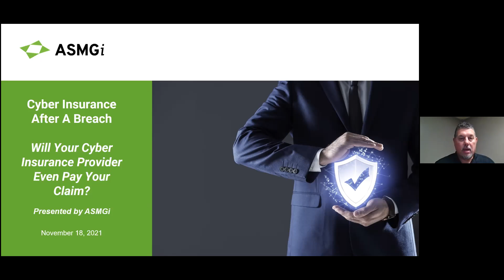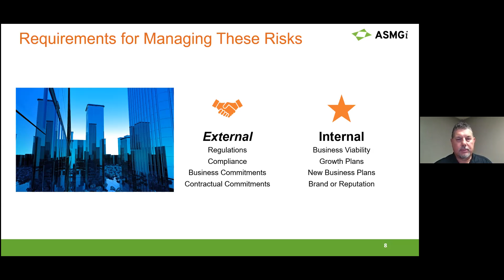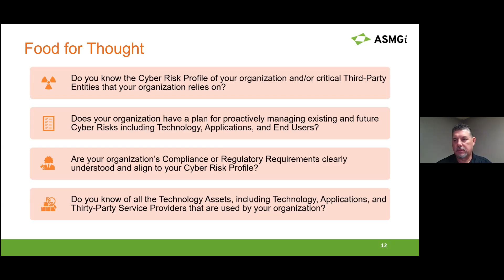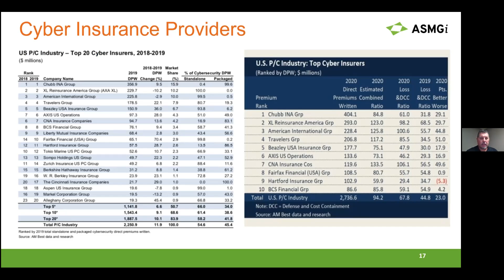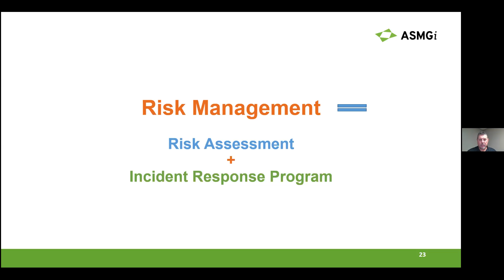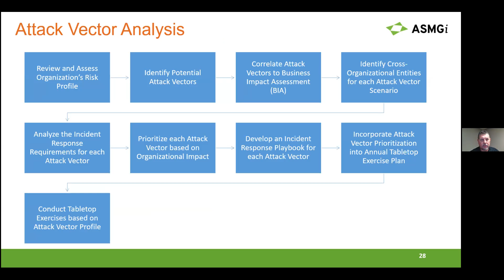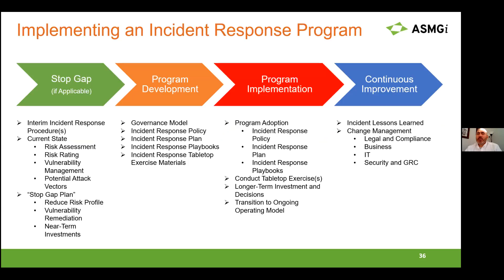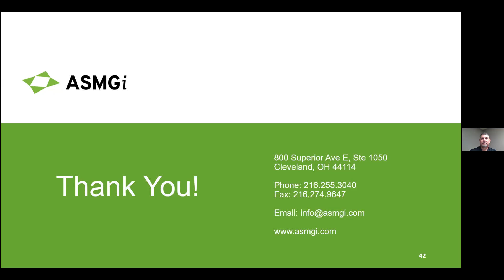Cyber Insurance After A Breach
Will Your Cyber Insurance Provider Even Pay Your Claim?

Every day business and organizations of all sizes are impacted by a cybersecurity breach. And today many have put in place processes, services, and software to help deal with this eventuality. More and more organizations are also relying on cyber insurance to help offset the cost of a cyber security incident.

But what happens when you make a claim? Are all your required prerequisites for your claim in place and documented including:

- Do you have a current Incident Response (IR) Plan along with the results of Tabletop Exercises?
- Has everyone in your organization undergone the appropriate Security Training and how have you handled the results?
- Do you have a current Cyber Risk Profile of your organization and Third-Party Entities that your organization relies on?
- Does your organization have a plan for proactively managing existing and future Cyber Risks including Technology, Applications, and End Users?
- Are your organization’s Compliance and/or Regulatory Requirements clearly understood and align to your Cyber Risk Profile?
- Do you know of all the Technology Assets, including Technology, Applications, and Thirty-Party Service Providers that are used by your organization?

As part of this interactive webinar, ASMGi addresses the insurance requirements for a cyber incident.  We’ll explain how all of these objectives are attainable despite the escalating risks that Organizations face every day.

Hosted by:
Frank Yako - CIO, Director of Strategic Initiatives, ASMGi
Tolga Yanmaz - Director, Operations, ASMGi

As part of this on-demand webinar, ASMGi addresses the cyber insurance requirements for a cyber incident. We explain how all these objectives are attainable despite the escalating risks that Organizations face every day.